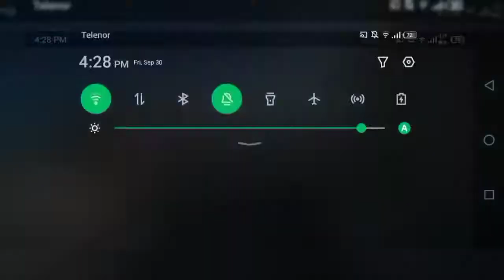Asphalt 8 | No more king .. Acura NSX Gt3 evo multiplayer test after update 55